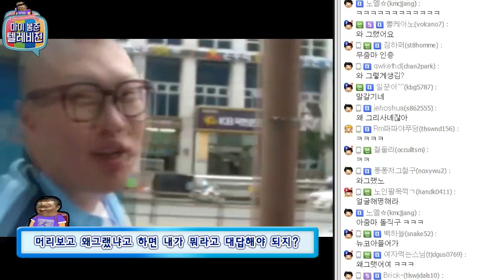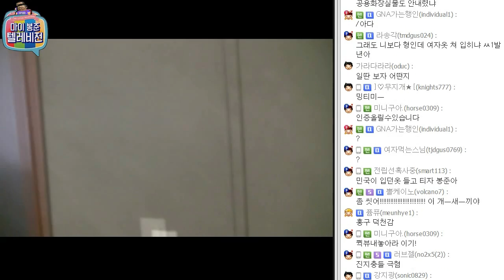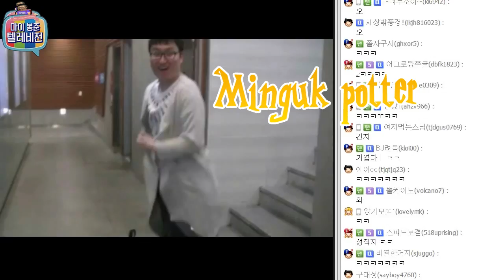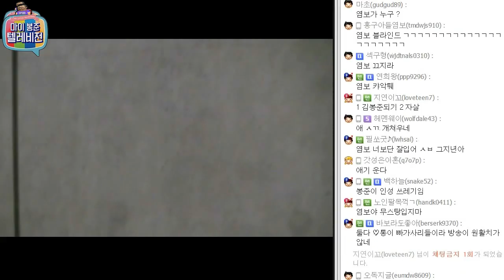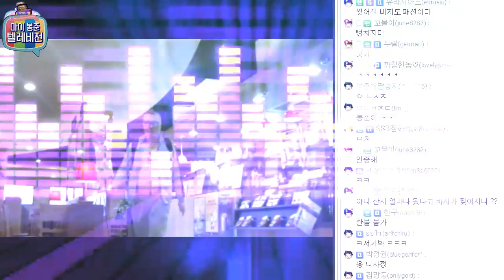★절대간지★ 봉준&민국 부산 패션왕 되다!!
서로의 패션이 마음에 들지 않는 봉준&민국
패션제안에 이은 시내 런웨이~